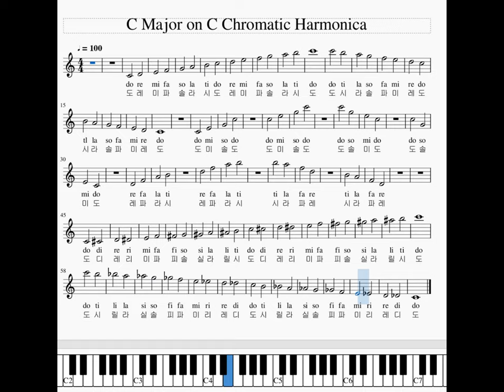C Major Scale on Your Chromatic Harmonica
Title: C major scale on C Chromatic Harmonica
Created by: Genekwanoh(오진관)
I have created this video for my own sake. The purpose is for me to practise scales in 12 different keys on a C Chromatic harmonica. This is the first of 12 major scales. I will upload 12 different videos one after another over time. People wanting to practise C major scale may also benefit from this.